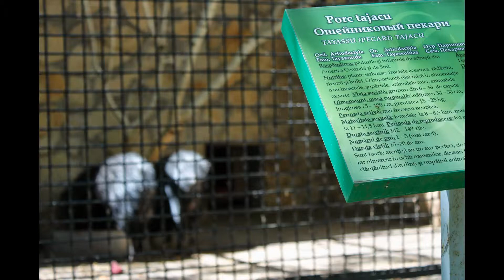Кишиневскому зоопарку 35 лет